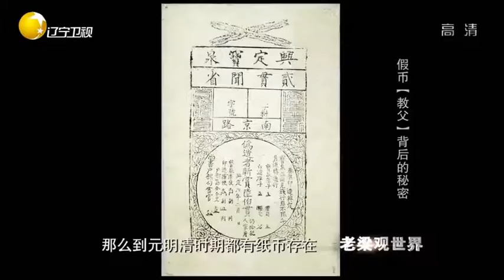战争时期日本造假币采购物资，遭殃的是中国人丨老梁观世界